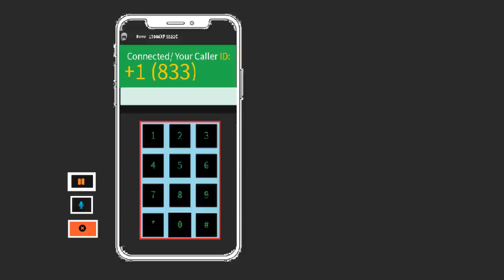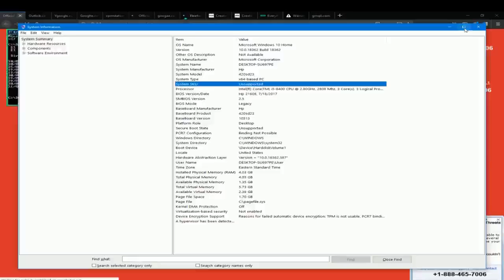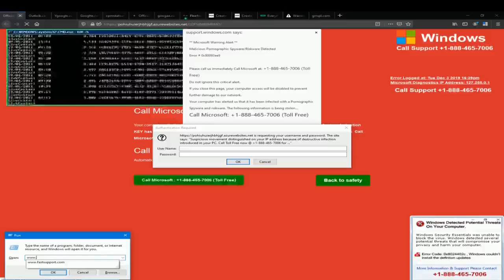Chipmunk Calls Scammers